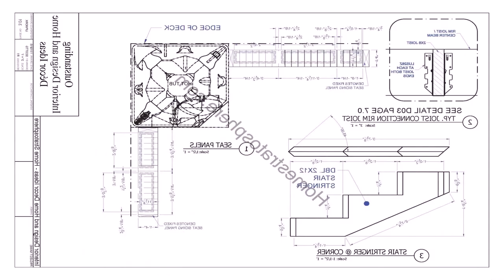Zambian Small House Plans - Gif Maker DaddyGif.com (see description)